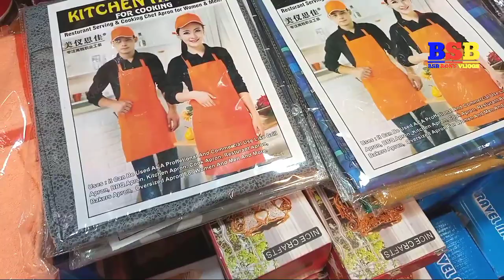99 প্লাস শোপিসের বৃহত্তম পাইকারি মার্কেট গিফট আইটেম বিসমিল্লাহ টাওয়ার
99 প্লাস শোপিসের বৃহত্তম পাইকারি মার্কেট
     গিফট আইটেম  বিসমিল্লাহ টাওয়ার

New Business Idea for you. You can start showpiece business and earn double amount. Wholesale gift shop. Wholesale gift market In Chowk Bazar Review today .
Vhuiya Enterprise: Bismillah Tower , shop no .14/19 , 2nd floor

সালামুআলাইকুম BSB RONY VLOGS
সবাইকে জানাচ্ছি আন্তরিক শুভেচ্ছা ও অভিনন্দ আমরা কাজ করি মূলত যারা বেকার আছেন
অলরেডি যারা ব্যবসা করছেন তাদেরকে ইনফরমেশন দেওয়া আপনারা কোথা থেকে এই ধরনের প্রোডাক্ট গুলো কিনতে পারেন
আমরা দাম এবং কোয়ালিটি  কমপক্ষে  আপনাদের কাছে
শুধুমাত্র কিছুটা ধারণা দেওয়া সেটা করি
যখন আপনারা কিনবেন তখন কিন্তু আমি আপনার সাথে থাকবো না অবশ্যই
আপনার যাচাই-বাছাই করে কিনবেন    আর আমরা মাত্র আপনাদের  ইনফরমেশন   শুধু দিয়ে থাকি কোন দোকানদারের সাথে আমাদের কোন সম্পর্ক   নেই
যখন ব্যবসা করবেন আপনি   যাচাই-বাছাই করে নিতে হবে তার জন্য bsb Rony vlogs কোন ভাবে দায়ী না ! তো সবাই ভাল থাকবেন সুস্থ থাকবেন আসসালামু আলাইকুম